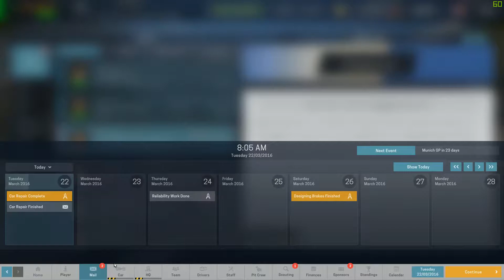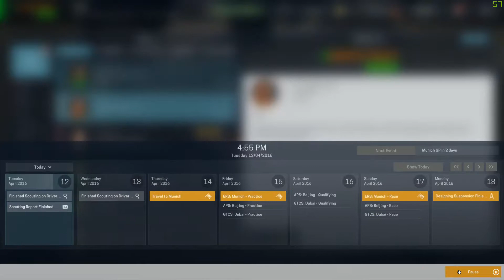Let's Play Motorsport Manager Se.1 Ep.2 - Now lets build some parts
Let's Play Motorsport Manager Se.1 Ep.2 - Now lets build some parts and start to make our car better then ever.